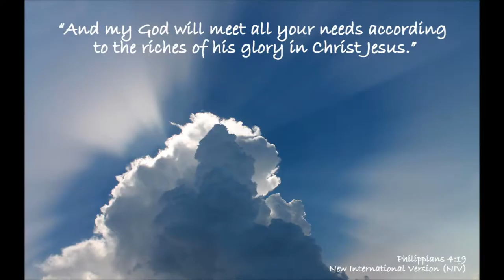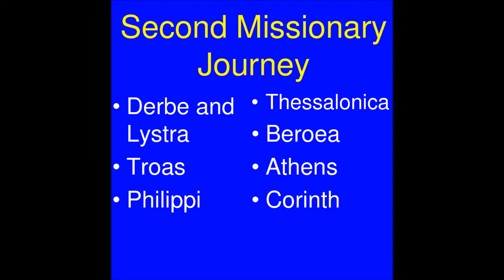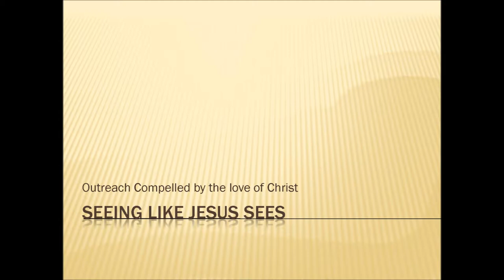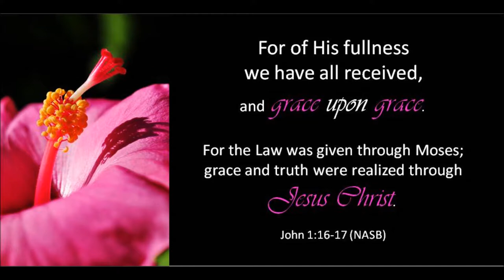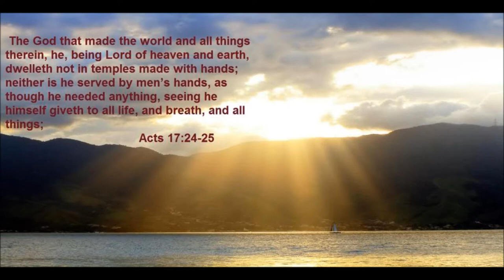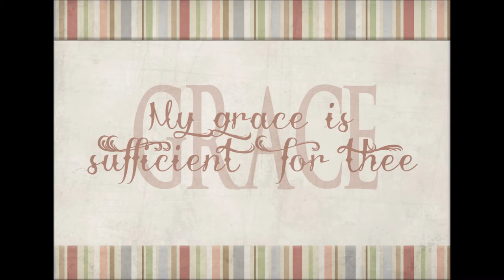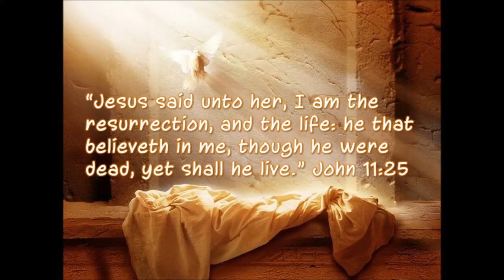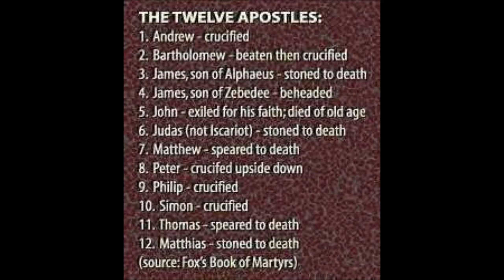Tamil Christian Message - ACTS 17 of 28 - Engaging A Lost World - Rev. Dr. Theodore Williams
God's Big Ideas and Grand Vision for the Lost World
The radical news of Christ Jesus invokes an immediate response because Christ Jesus is a polarizing figure. What is our response when we hear the good news of our Deliverer? Our challenges are more when we are preaching the word of God. But believe. the battle belongs to our LORD and Savior Jesus Christ. Follow Paul's example of engaging our lost world by looking at our cultural context and finding common ground to share the love of Christ Jesus.